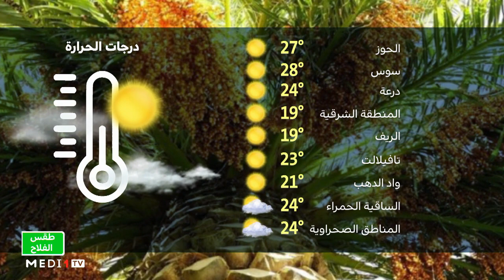طقس الفلاح: الاثنين 20 مارس 2023